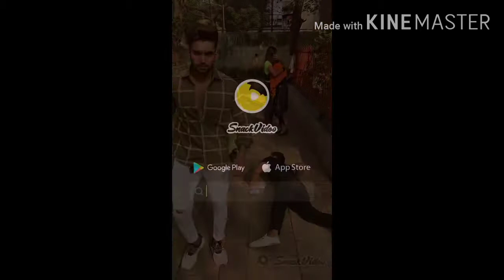Best Tik Tok video comdly virla video Aztec talented has Tukwila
Horror video acchi Lage to like share kar dena mere channel ko subscribe kar dena press the bell icon aur Hamare new Hamare video mein Naya train Chala Hai Hai Jo commitment Achcha Lagegi Uske Paytm account Paytm number Kissa bhej dena Uske Naam pata Jo Achcha comment likhe usko 500 rupaye Paytm Main Kaun hun bhej dunga